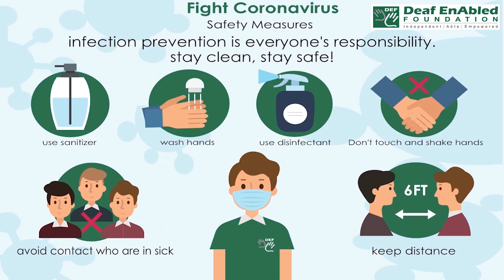Allow of (Phrasal verb) May 19th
Allow of (Phrasal verb)

Meaning - If a rule or situation allows of something, it makes it possible:

Example - The rules don't allow of any exceptions.